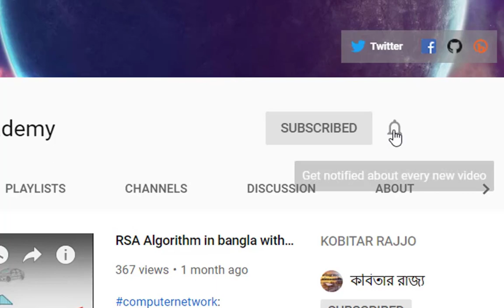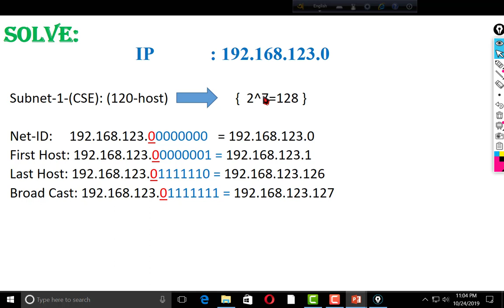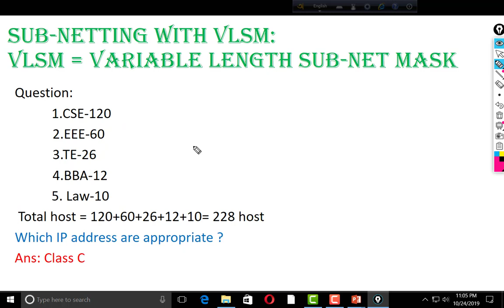Variable Length Subnet Mask (VLSM) | Subnetting with VLSM | VLSM Example Solve Step by Step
IP address  and subnetting in bangla.
how to solve a variable length subnet mask (VLSM) problem...
Subnetting with VLSM
Variable Length Subnet mask